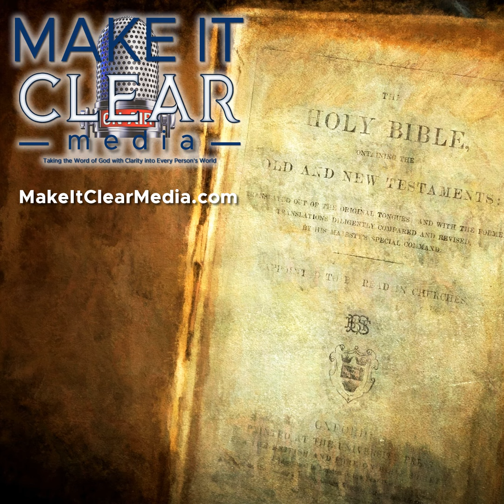One of God’s Greatest Promises - Part 2 - Dr. Stan Ponz